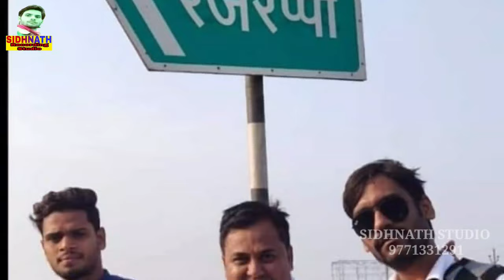एक और आ गया Ranju Ragni का चुनाव गीत Age mai Sanjay Bhaiya || Diha Panchait Mukhiya Chunaw Song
Song - Age mai Sanjay Bhaiya

गायक - Chuharmal Vyas, Ranju Ragni

रिकॉर्डिंग, Sidhnath studio Tekari

सहयोगी:-आप सब

रिकॉर्डिंग, बिना रिकॉर्डिंग स्टूडियो डुमराव / Frence Studio Japla Jharkhand

विशेष, आभार चंदन यादव RDX

सहयोगी:-आप सब